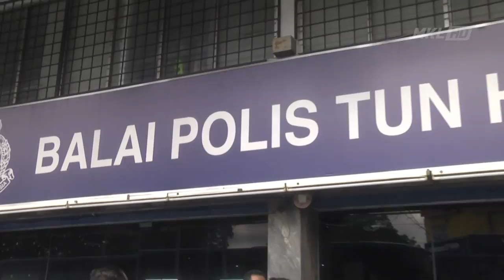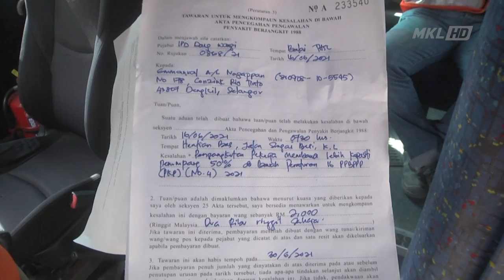MKL Crimedesk | Bas Bawa Lebih Pekerja Dikompaun 10 Ribu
Masih ada majikan yang berdegil membenarkan bas pekerja membawa lebih kapasiti 50 peratus.

Itu yang terjadi apabila sebuah bas membawa 34 pekerja binaan warga Bangladesh di tahan di dalam satu operasi dekat Jalan Tun H S Lee ibu negara pagi tadi.

Ketua Polis Daerah Dang Wangi Asisten Komisioner Mohamad Zainal Abdullah berkata, tindakan itu menyebabkan pihaknya mengeluarkan kompaun sebanyak RM10,000 terhadap majikan kerana gagal mematuhi prosedur operasi standard (SOP) PKP yang ditetapkan.

Bas berkenaan ditahan kira kira jam 7.30 pagi ketika mereka dalam perjalanan ke tempat kerja di Jalan Ipoh.

Hasil pemeriksaan mendapati kapasiti bas berkenaan adalah 44 penumpang, namun jumlah penumpang yang dibawa adalah 34 orang iaitu 77 peratus.

Berdasarkan SOP Perintah Kawalan Pergerakan (PKP) yang ditetapkan, semua pengangkutan awam hanya dibenarkan membawa 50 peratus daripada kapasiti maksimum kenderaan itu.

Pemandu bas tempatan berusia 40-an juga dikenakan tindakan kompaun 2 ribu ringgit.

Ekoran itu, pihak polis akan sentiasa melakukan pemeriksaan secara mengejut bagi memastikan semua pihak termasuk majikan mematuhi SOP ditetapkan.

Jelas Mohamad, tahap kadar pematuhan di daerah Dang Wangi amat memuaskan dan mencapai 99 peratus kadar pematuhan di daerah ini.

Setakat ini, sejumlah 102 kompaun dikeluarkan atas pelbagai kesalahan termasuk tidak memakai pelitup muka, gagal mendaftar menggunakan MySejahtera serta jumlah penumpang melebihi kapasiti sejak 1 Jun lalu hingga hari ini.

Justeru kerjasama orang ramai mematuhi SOP adalah penting bagi membolehkan kita melandaikan lekuk penularan Covid-19 dalam komuniti.